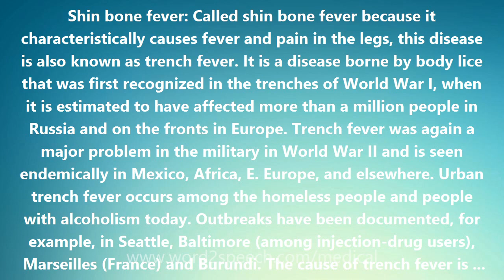Shin bone fever - Medical Definition and Pronunciation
Title: Shin bone fever

Shin bone fever: Called shin bone fever because it characteristically causes fever and pain in the legs, this disease is also known as trench fever. It is a disease borne by body lice that was first recognized in the trenches of World War I, when it is estimated to have affected more than a million people in Russia and on the fronts in Europe. Trench fever was again a major problem in the military in World War II and is seen endemically in Mexico, Africa, E. Europe, and elsewhere. Urban trench fever occurs among the homeless people and people with alcoholism today. Outbreaks have been documented, for example, in Seattle, Baltimore (among injection-drug users), Marseilles (France) and Burundi. The cause of trench fever is Bartonella quintana (also called Rochalimaea quintana), an unusual organism that multiplies in the gut of the body louse. Transmission of the rickettsia to people can occur by rubbing infected louse feces into abraded (scuffed) skin or into the conjunctivae (whites of the eyes). The disease is classically a 5-day fever. The onset of symptoms is sudden with high fever, severe headache, back pain and leg pain and a fleeting rash.